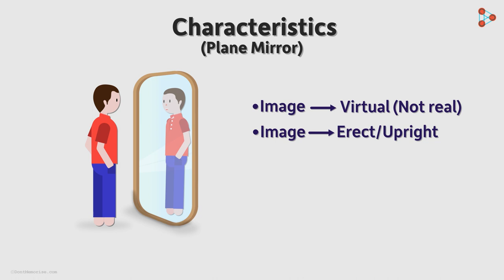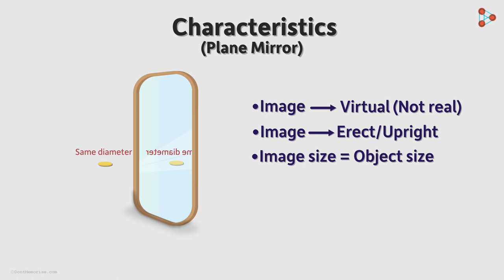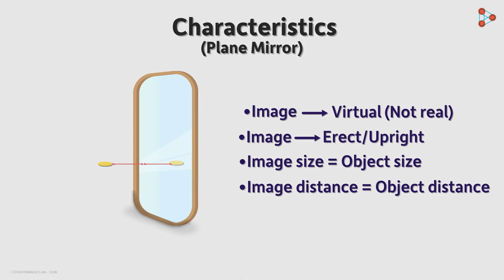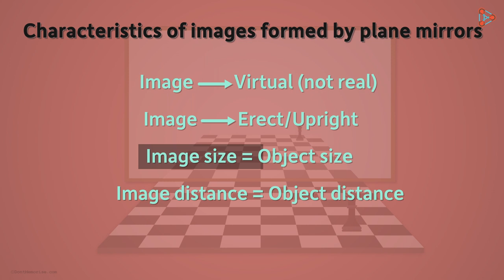Light - Lesson 11 | Plane Mirror - Image characteristics - in Hindi (हिंदी में ) | Don't Memorise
📲IIT JEE Main College & Branch Predictor 2024 We see our image in the mirror when we stand in front of it. But have you ever thought about its properties? What are the different properties of the image that's formed in a Plane Mirror? To access the entire course of Reflection and Refraction, do visit our

✅To learn more about Light enroll, in our full course now